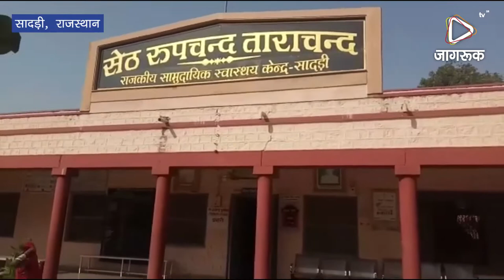JAGRUK TV : सादड़ी। डाम लगाने से चार नवजात सादड़ी सीएचसी पहुंचे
सादड़ी। सादड़ी व आसपास के ग्रामीण क्ष्रेत्र में नवजात बच्चें अंधविश्वास का शिकार हुए हैं। पिछले 20 दिनों में डाम लगाने से चार नवजात सादड़ी सीएचसी पहुंच चुके हैं। जागरूकता के अभाव में आज भी ग्रामीण चिकित्सक की बजाय भोपों के पास पहुंच रहे हैं।